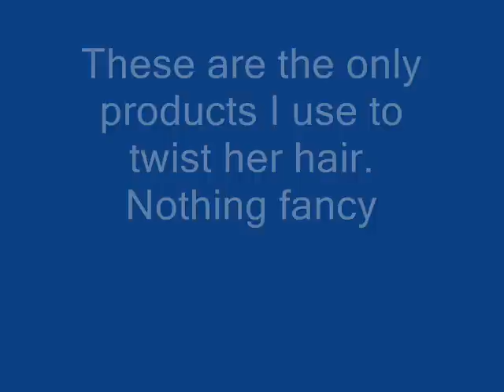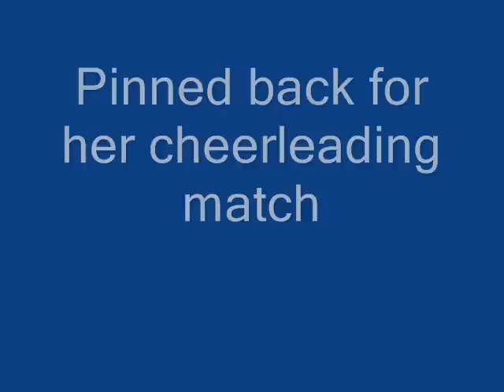My daughter's loc update 09/12/08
My daughter's retwist 6 weeks and counting

FIND ME:

or search tags tbey82 to see all my hairstyles